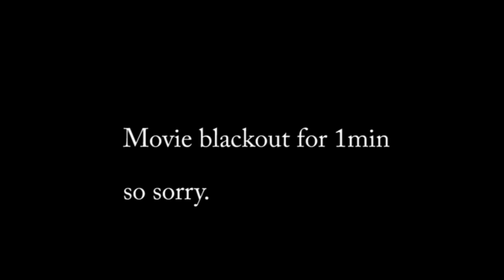Backgammon World Championship 2009 Final - with Falafel commentary.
Backgammon World Championship 2009 Final - Mochy vs. Trabolt - commentary by the great Falafel.

The final of Backgammon World Championship 2009 in Monte Carlo on 19th July. Left: Mochy (Japan), Right: Lars Trabolt (Denmark). The match length was 25p, played with a clock. Backgammon expert "Falafel" commentated our match in the separate room (Players can't hear) for the spectator, and I added his comment in this movie. Unfortunately I have audio file only from 18-14 /25p.